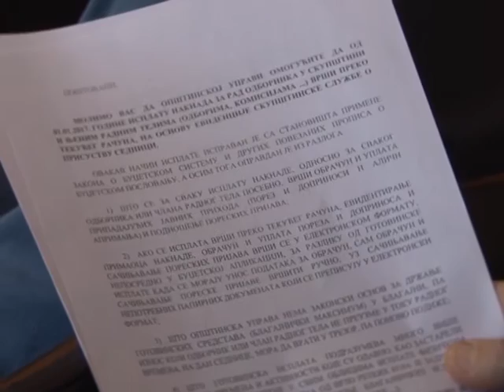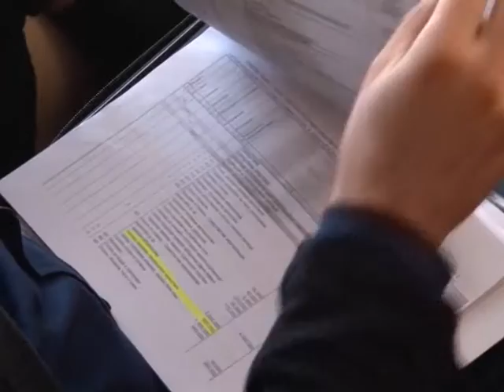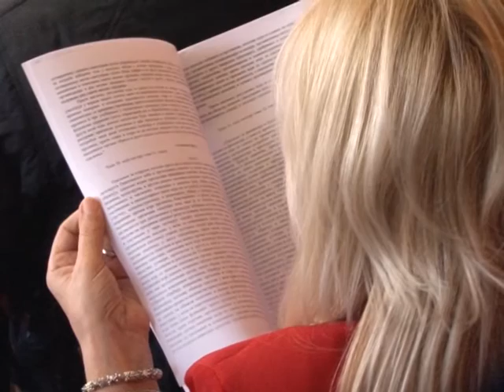30 12 Sednica SO Lucani